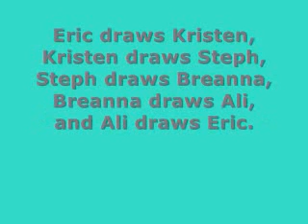First Challenge of the Year !